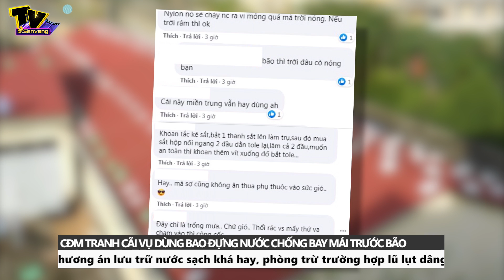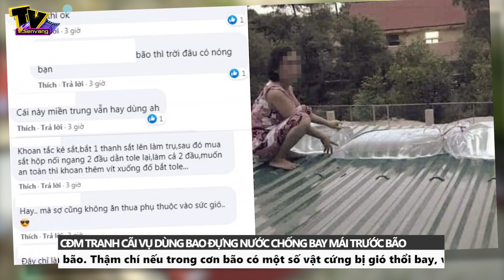Tranh cãi vụ dùng bao đựng nước chống bay mái trước bão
Tin Tức Mới Nhất: Hình ảnh người dân miền Trung gia cố mái nhà bằng những bao đựng nước đã gây tranh cãi trên mạng xã hội về tính khả thi của phương án này.